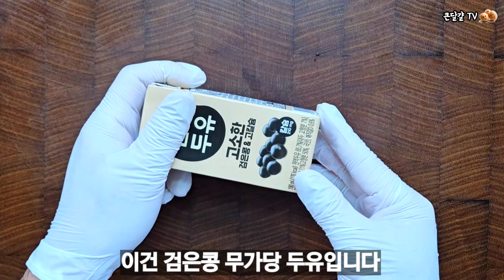겨울에 따뜻하게 다이어트 했더니 뱃살이 쪽~빠졌어요!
당근 1개(200g), 양배추 한 줌 (200g), 두유 190ml x 2개, 카레 1큰술, 올리브유 2큰술